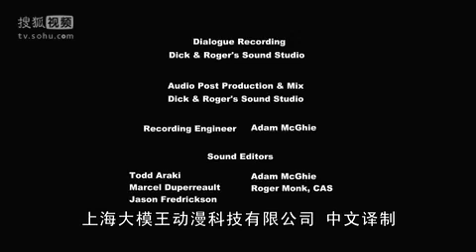My Little Pony: Friendship Is Magic Season 2 Episode 3-16 End Credits (High Tone) (Sohu Version)